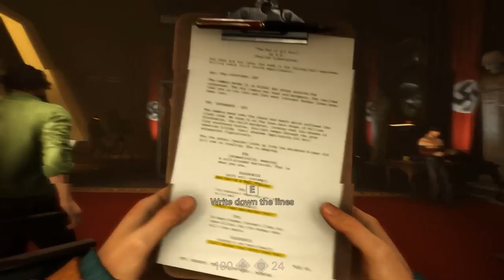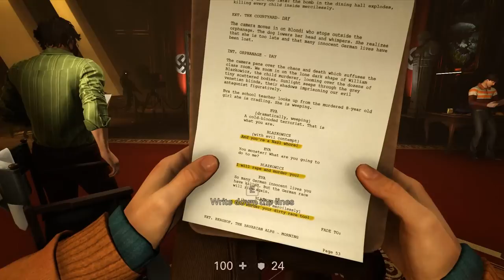[14] Freedom Fighters (Let's Play Wolfenstein 2: The New Colossus PC w/ GaLm)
"What is Wolfenstein 2: The New Colossus?"
"Wolfenstein II: The New Colossus is an action-adventure first-person shooter video game developed by MachineGames and published by Bethesda Softworks.

The game is the eighth main entry in the Wolfenstein series and the sequel to 2014's Wolfenstein: The New Order, set in alternate history 1961 America following the Nazi victory of the Second World War. The story follows war veteran William "B.J." Blazkowicz and his efforts to fight against the Nazi regime in the United States."